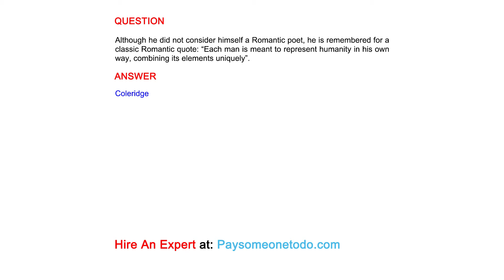Although he did not consider himself a Romantic poet, he is remembered for a classic...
QUESTION
Although he did not consider himself a Romantic poet, he is remembered for a classic Romantic quote: “Each man is meant to represent humanity in his own way, combining its elements uniquely”.